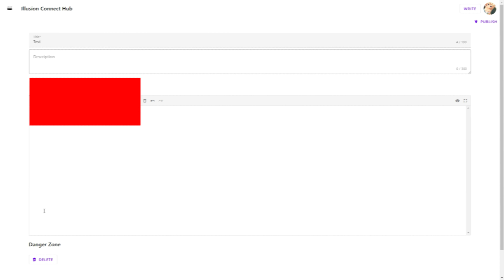Ares S7 RTA PvP – Back to Basics but Nerfed – Mid-Late Season grind – Illusion Connect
Do you know how many people actually play that thing called "Ares' Battlefield"? Now I know for sure. The answer is 4. In short, you keep cycling between the same 3 or 4 players at a certain point... if, and that is an important "IF", they decide to queue... Welcome to "How to Camp like a Sniper" – Illusion Connect edition.

Ares uncensored: share with us the bad times as well as the good times. Note that some of the gear may have been switched out by mistake on some units during some matches so the damage dealt or taken may not be reflecting the best potential of each unit.

Special thanks to my guardian angel ／人◕ ‿‿ ◕人＼

is a collaborative database and platform for content sharing, no-code required. Be part of the community and start contributing and promoting your own content today!